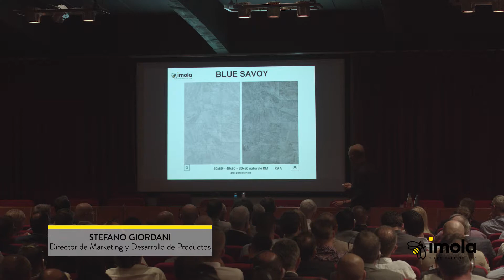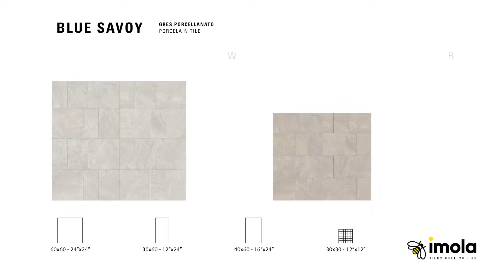BLUE SAVOY tutorial ES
Elogiada y apreciada por diseñadores y arquitectos, la homónima piedra natural extraída en Alta Saboya, en los Alpes franceses, se utiliza tanto para interior como para exterior, en obras de nueva construcción y en reformas.   Se caracteriza por un fondo cristalino con matices que van del gris claro azulado al gris oscuro. Y al igual que el modelo de referencia, el Blue Savoy de gres porcelánico reproduce en su superficie este particular efecto translúcido.   La gama se compone de tres formatos modulares 30x60 cm, 40x60 cm, 60x60 cm, y de 4 colores, blanco, beige, gris y gris oscuro. El proyecto Blue Savoy es ideal para todos los estilos arquitectónicos, desde el clásico al moderno.